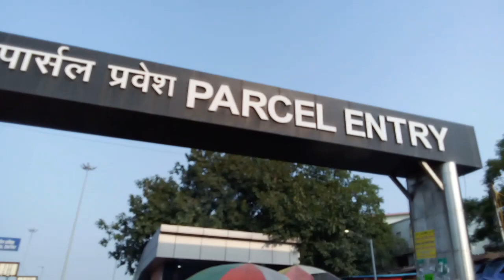Part 2 Visit Jammu to Delhi Most beautiful Railway Station [[Jammu & Delhi]] #